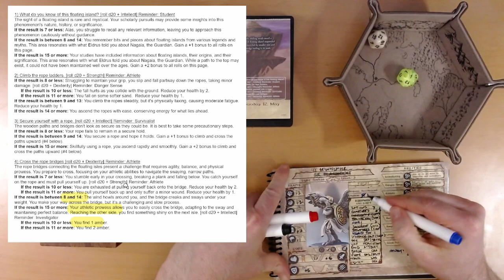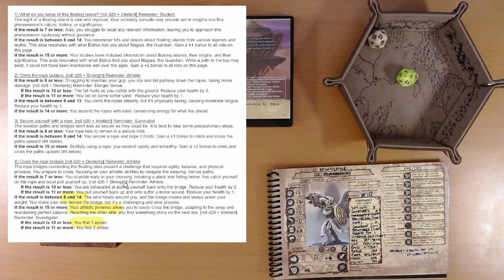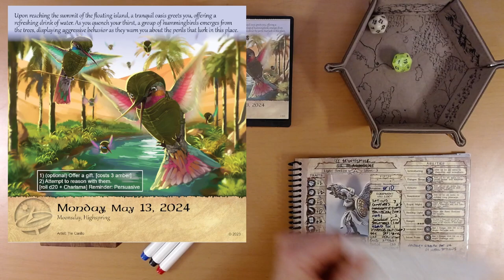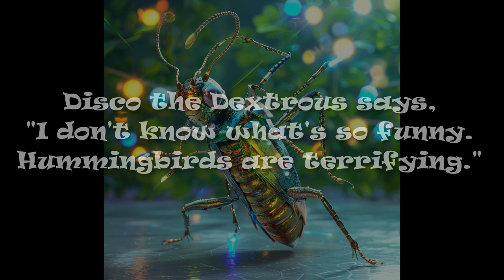2024 Quest Calendar May 13: The Harrowing Hubris of the Hostile Hummingbirds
Featuring "Cursed?!" by Goblin Hour Games